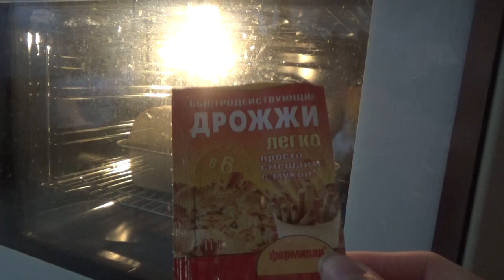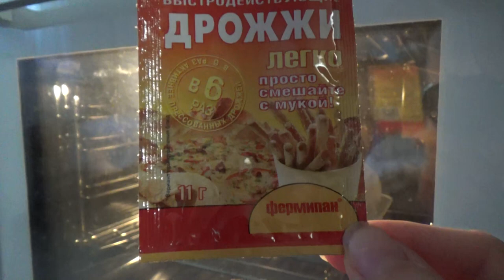Art Manij VLOG Взвешиваем хлеб + играем, развлекаемся